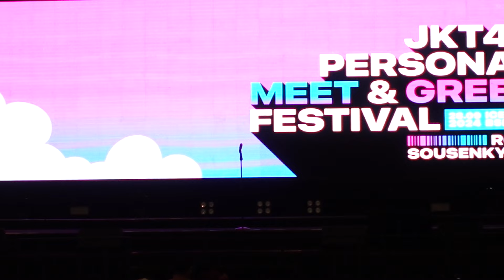JKT48 - Campaign member SSK part 2 @.Personal MNG Festival “Road to Sousenkyo 2024”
JKT48 - Campaign member SSK part 2 @.Personal MNG Festival “Road to Sousenkyo 2024” , ICE BSD Convention Hall 1 & 2 tgl 28/09/2024

📷Lens:
- Lensa Wide Ulanzi WL-1
- Lensa wide 18mm Sirui
- Canon 70-200mm L USM

🔊Audio:
- Zoom H1n

You can subscribe, like, comment or share this video , but please DO NOT re-upload it into any streaming site and file hosting. it's the only proper way you can appreciate the original uploader